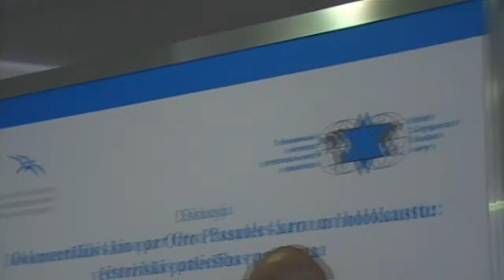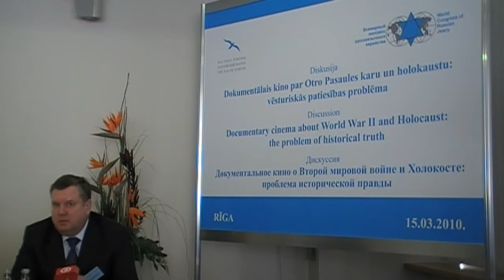WCRJ Part 1/5 - World Congress of Russian Jewry, Riga, Latvia 14-15 March 2010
At the press conference (mainly in russian): prof. Efraim Zuroff, congress president Boris Shpigel, prof. Abram Kletskin and Baltic Forum president Janis Urbanovics. The spirited party speach (in english) by prof. Dovid Katz. Camera, cooperation questions and love by Ditta Rietuma